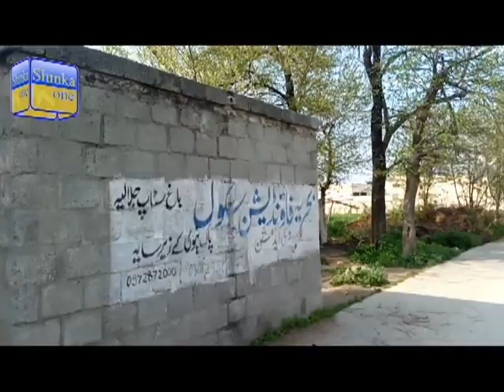تربیلہ روڈ جلالیہ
shinka one